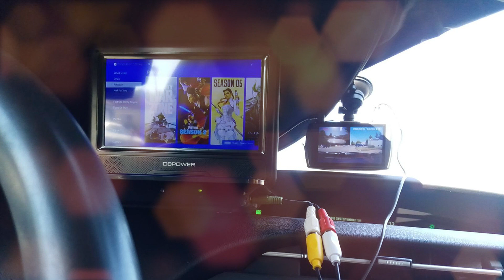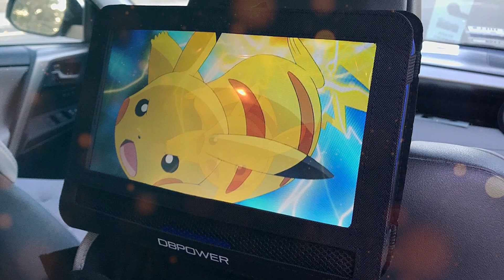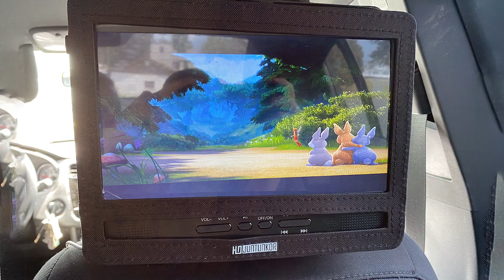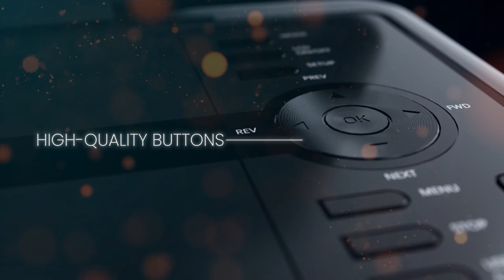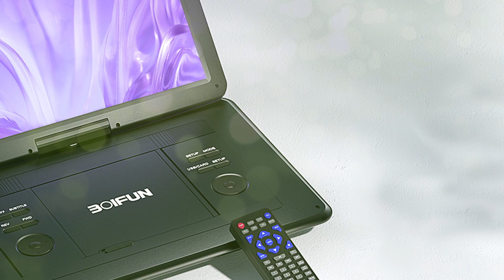5 Best Portable DVD Players in 2024: Watch Movies Anywhere, Anytime!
Links to the Best Portable DVD Players we listed in today's Portable DVD Player review video:

1 DBPOWER MK101 Portable DVD Player

2 DBPOWER 11.5" Portable DVD Player

3 HD JUNTUNKOR Portable DVD Player

4 ieGeek 11.5" Portable DVD Player with SD Card Slot

5 DR. J 17.9" Portable DVD Player with Large HD Screen

What are the Best Portable DVD Players in 2024?

In today's video we reviewed the Top 5 Best Portable DVD Players on the market in 2024. We made this list based on our personal opinion and we ranked them in no particular order, after doing our research based on their prices, quality, durability, brand reputation and many more.

After watching this video you will know which are the best budget, top selling and top rated Portable DVD Player on the market today.

If you choose from this list you can be sure that you buy one of the best Portable DVD Players available today.